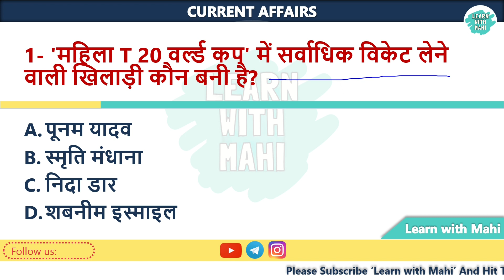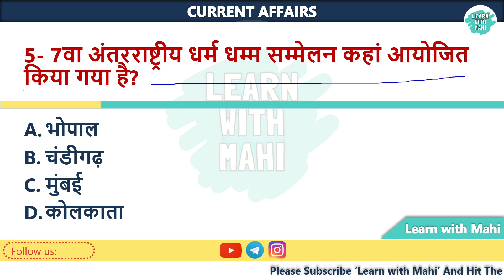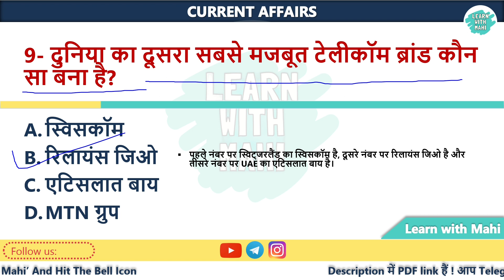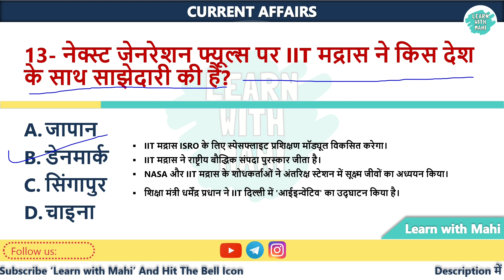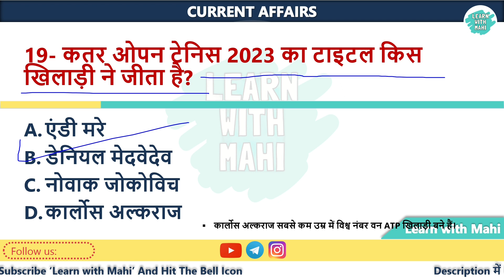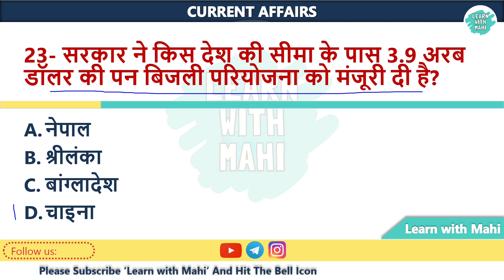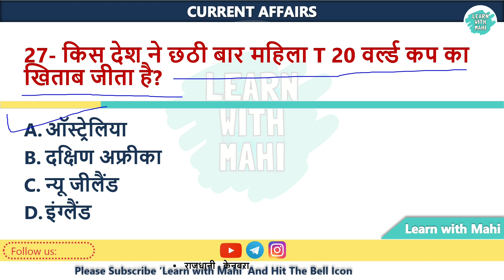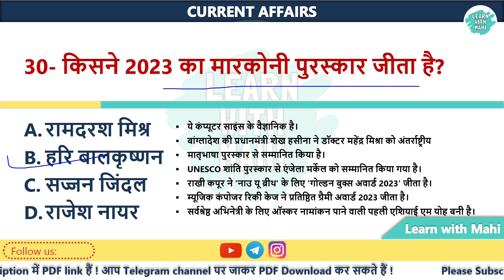27 Feb - 5 March Current Affairs in Hindi | करेंट अफेयर्स 2023 | Complete Current Affairs 2023 GK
27 Feb - 5 March  Current Affairs in Hindi | करेंट अफेयर्स 2023 | Complete Current Affairs 2023 GK

Top 20 questions of daily current affairs in Hindi